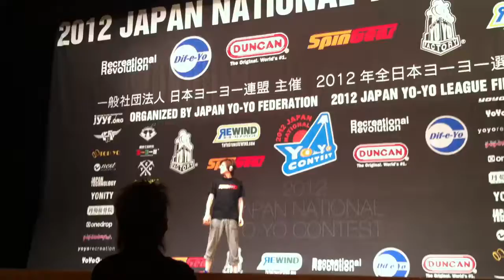800YOYOCLASS presents:2012 JN 4A - TAKA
Takahiko Hasegawa